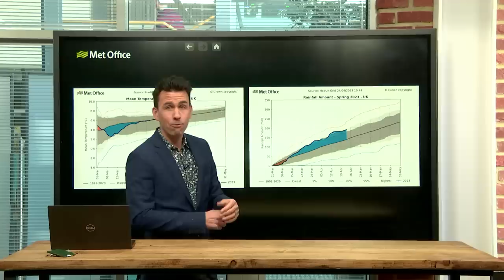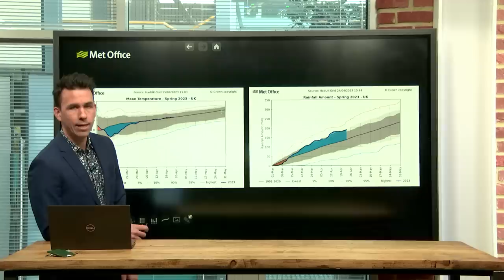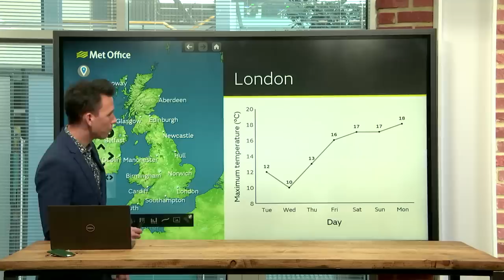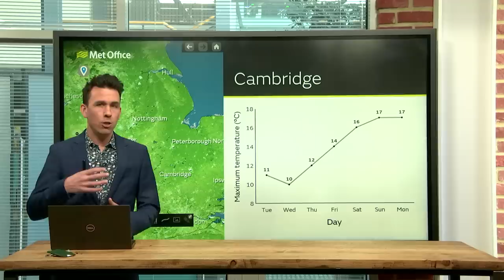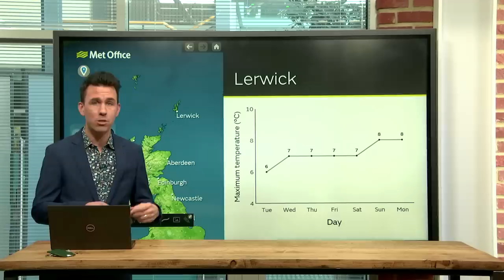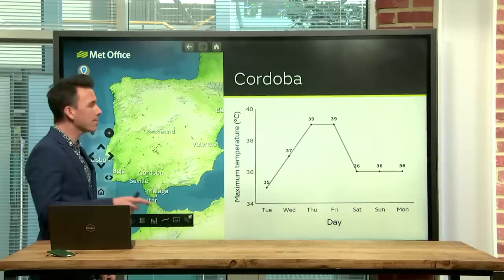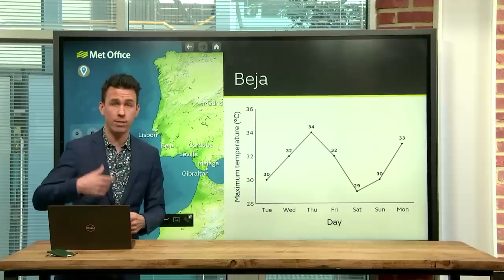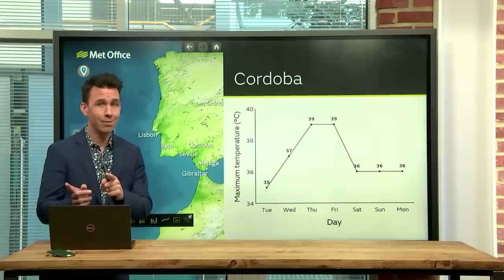Deep Dive 25/04/2023 – Spanish heatwave and UK bank holidays – Met Office weekly weather forecast UK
This is an in-depth Met Office UK Weather forecast for the next week and beyond.

Spain, Portugal, Gibraltar and Morocco experience an exceptional early-season heatwave whilst the UK recovers from a late-season Arctic chill. With two bank holidays coming up for the UK, how will the weather evolve over the next couple of weeks? Bringing you this deep dive is Met Office meteorologist Aidan McGivern.

00:00 Start
02:23 Spring so far
04:25 Sunniest day of the week?
05:10 Turning milder
06:10 Turning cloudy with some rain
07:55 Early May bank holiday weekend bigger picture
09:11 Next few days weather
11:57 Long weekend weather
13:40 UK temperature trend this week
15:17 Iberia heatwave
19:38 UK outlook